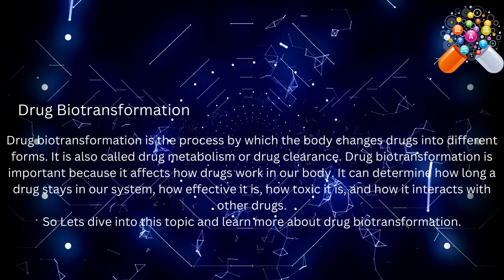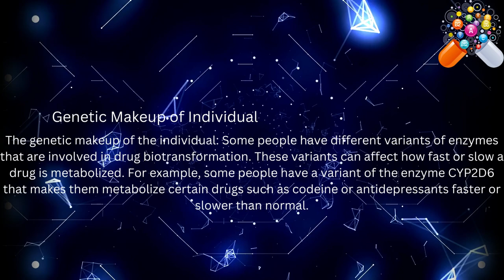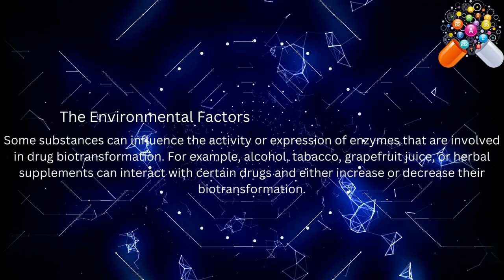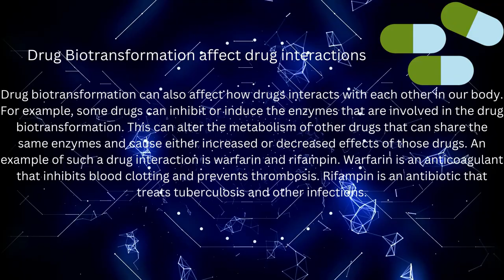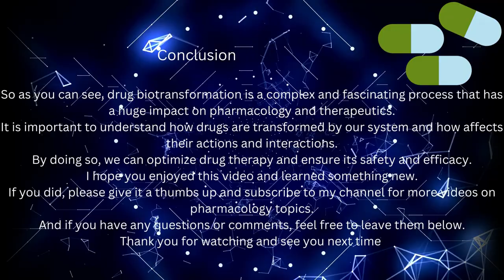Drug Biotransformation in Pharmacology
This video is related to Drug Biotransformation in Pharmacology